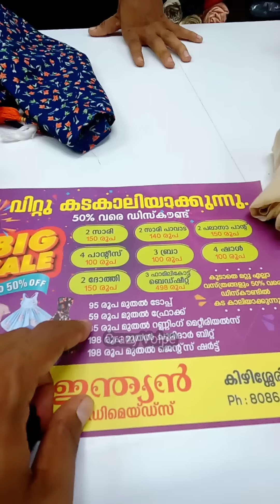വിറ്റൊഴികൽ കാലിയാക്കൽ 198 രൂപ മുതൽ ഷർട് 95 രൂപ മുതൽ ടോപ് തീരുമ്പോത്തിനു പൊയ്ക്കോളി മാങ്ങിക്കോളി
വിറ്റൊഴികൽ കാലിയാക്കൽ 198 രൂപ മുതൽ ഷർട് 95 രൂപ മുതൽ ടോപ് തീരുമ്പോത്തിനു പൊയ്ക്കോളി മാങ്ങിക്കോളി പെരുന്നാള് പൊളിച്ചോളി